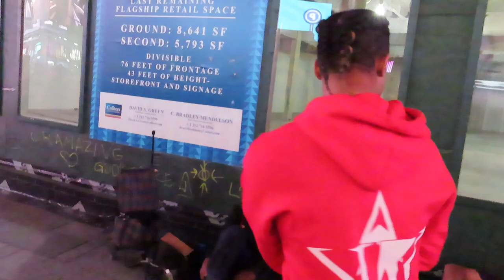Want My NUTS 🥜 in your MOUTH? *THINGS GOT CRAZY🥵* (NYC PUBLIC INTERVIEW) FT. Larry Smoove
Asking Random girls if they want my nuts  in this public interview AND IT GETS CRAZY